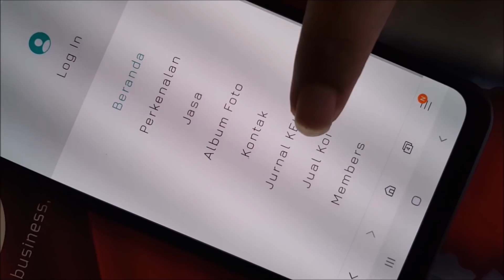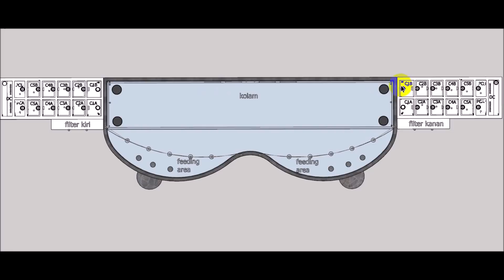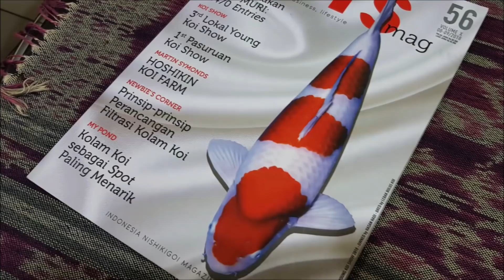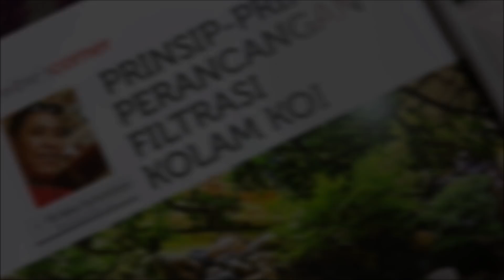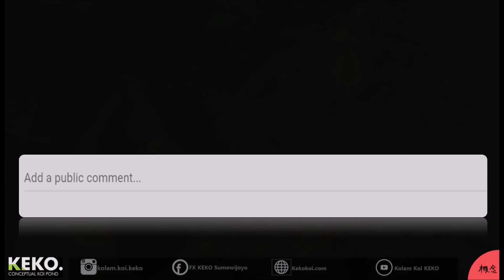PEDOMAN PEMBUATAN KOLAM KOI - Tutorial Kolam Koi (2)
Pedoman pembuatan kolam koi ini penting. Jangan buang-buang uang dengan membuat kolam koi secara sembarangan. Sebelum membuat kolam koi, seyogyanya anda memahami pedoman pembuatan kolam koi. Tujuh hal penting yang dibahas pada video ini adalah:
[1] Perangkat Desain Kolam Koi
[2] Bentuk Kolam Koi
[3] Ukuran Kolam Koi
[4] Kolam vs. Filtrasi
[5] Penempatan Filtrasi Kolam Koi
[6] Model Filtrasi Kolam Koi, dan
[7] Kedalaman Kolam Koi.

Dengan ketujuh hal tersebut di tangan, anda bisa mulai mempersiapkan lahan untuk membuat kolam koi. Paling tidak anda akan mendapatkan tambahan pedoman membuat kolam koi, baik mengelola sendiri proyek kolam koi anda maupun diserahkan kepada pembuat kolam koi.

Terima kasih kepada:
1. KEKO Team
2. Guiny & River
3. All CLIENTS
4. Paman Gilbert, Bekasi atas kolam galatamanya
5. Paman Cecep, Karawang atas kakinya